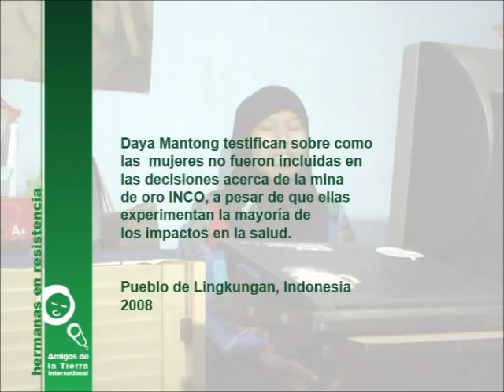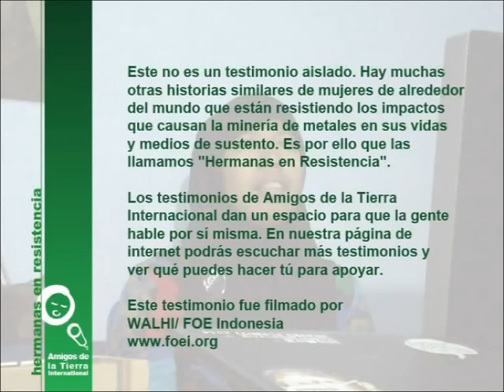Hermanas en resistencia: Daya Mantong de Indonesia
Daya Mantong testifican sobre como
las  mujeres no fueron incluidas en
las decisiones acerca de la mina
de oro INCO, a pesar de que ellas
experimentan la mayoría de
los impactos en la salud. Este testimonio fue filmado por WALHI/ FoE Indonesia.